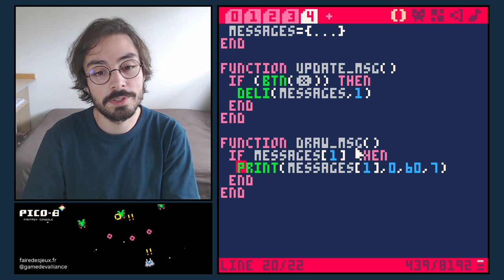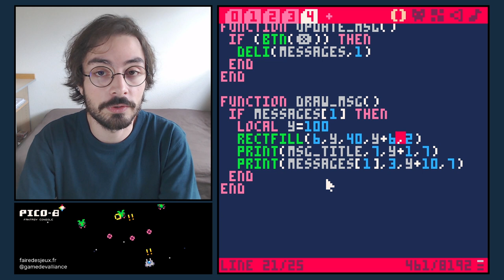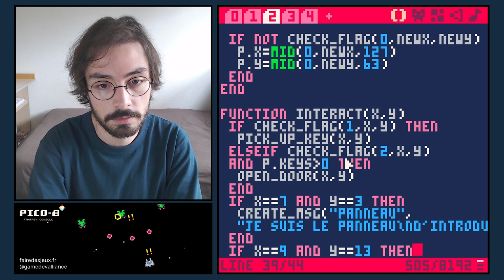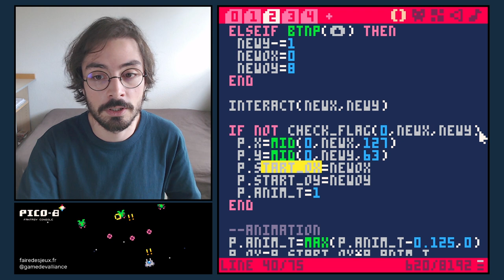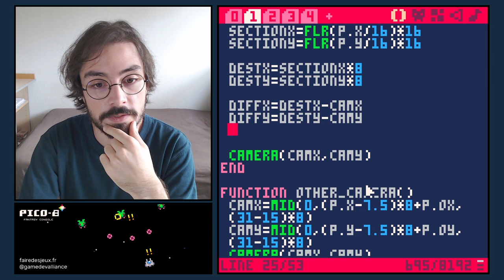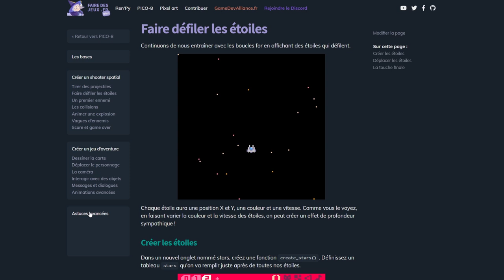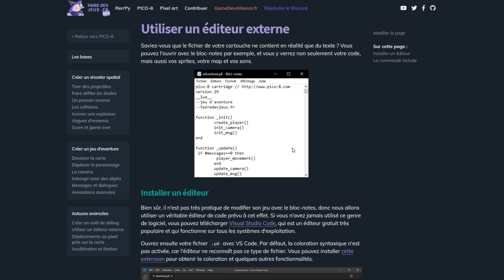Programmer un jeu d'aventure EP3 : Dialogues et animations - Tutoriel PICO-8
Dans ce dernier épisode des vidéos sur PICO-8, on va créer un système de dialogue dans lequel vous pouvez afficher autant de messages que vous voulez, puis on va créer une animation fluide pour le déplacement du personnage et de la caméra. Des tutos supplémentaires pour aller plus loin sont en cours d'écriture sur FaireDesJeux.fr et sortiront dans les prochains jours !

Lire la suite du tuto sur FaireDesJeux.fr (sera complété dans les prochains jours avec des astuces sur la mémoire, les tokens, etc !)

00:00 Afficher des messages
19:45 Animer le déplacement du personnage
36:15 Animer la caméra